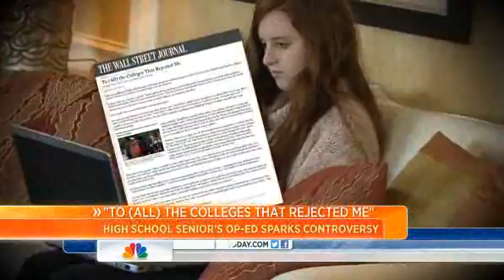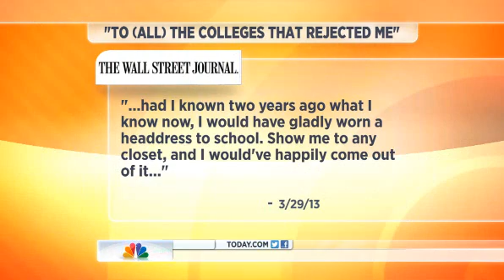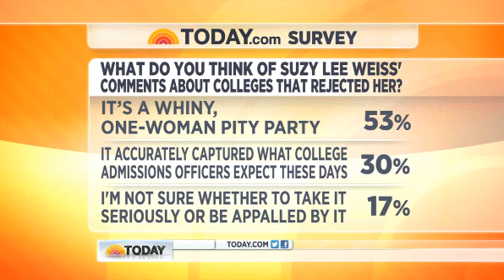rejected high school senior colleges lied to me